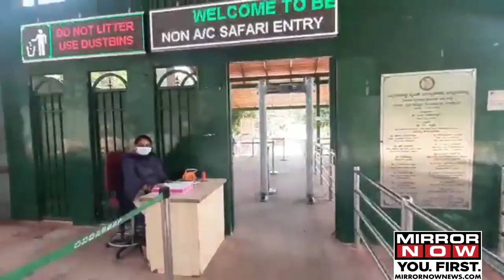Unlock 1.0 | Karnataka Govt permits zoos to remain open, visitors aplenty | Ground Report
Unlike Maharashtra, Tamil Nadu or Delhi, the Karnataka government has permitted zoos to remain open as a part of Unlock 1.0. Several precautionary measures laid down by the MHA have been implemented at the zoos across Karnataka. As per the Zoo Authority of Karnataka, only a particular number of visitors are being permitted keeping in mind the infrastructure, space constraints, facility and manpower to ensure physical distancing at all times. Most of the ticketing is being done online in order to ensure that minimum contact is established between people. Additionally, people have been urged to carry their own water bottles and glasses. Those wanting to carry homemade food have also been permitted to do so.

Mirror Now’s reporter Neha Hebbale gets you a ground report from Bannerghatta Biological Park in Bengaluru. Watch!